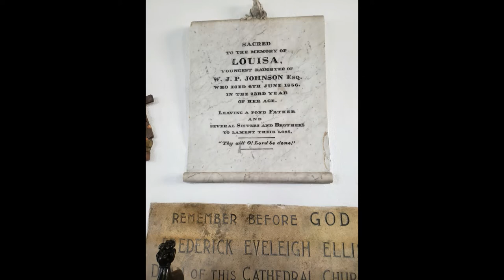Our Trip To Bahamas Atlantis & Food Tour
Just a glimpse into our vacation! Just for fun!